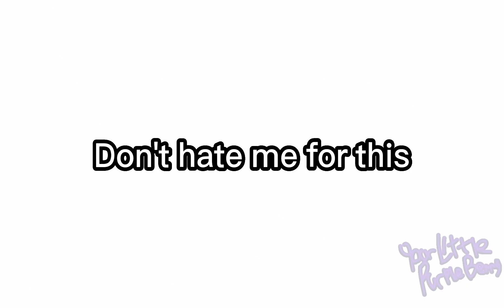Rating How Yall Edit My Oc! || [will probs make a part two]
TY ALL SO MUCH FOR DOING THIS ITS SO SWEET OF ALL OF YOU, YOU ALL DID SO WELL! ILYG